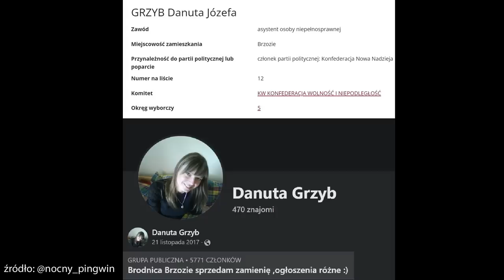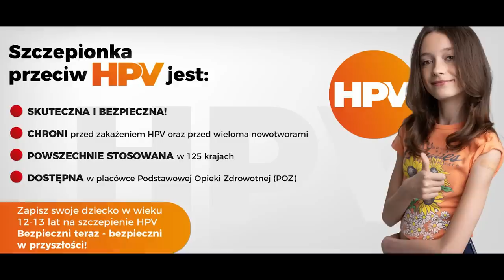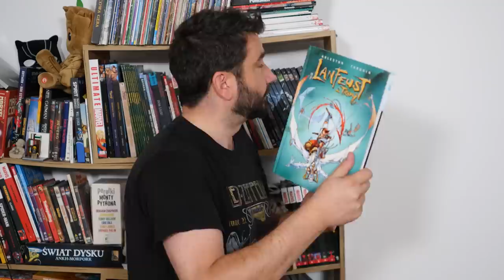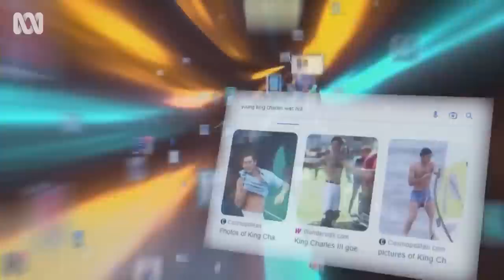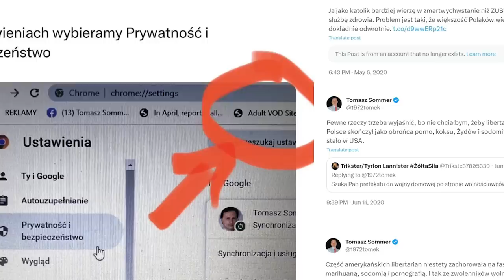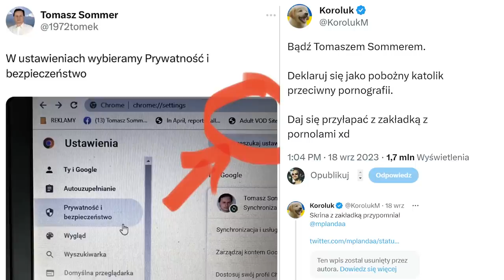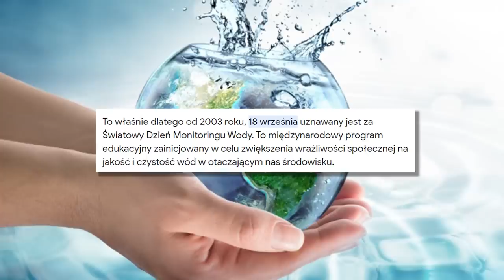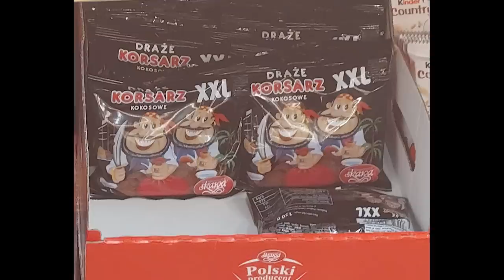Dlaczego Czarnek jest wybitnym dzbanem | NEWSY BEZ WIRUSA #157 | Karol Modzelewski